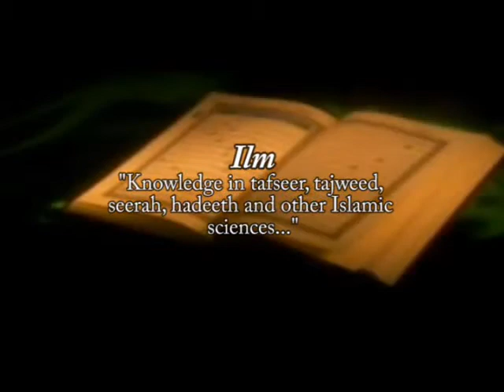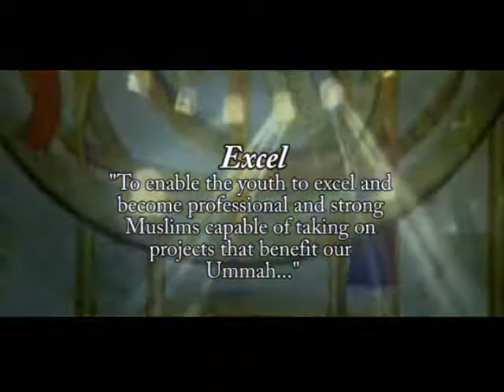MAC Youth Halaqa - Trailer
Trailer for the upcoming MAC Youth Halaqa... Starting November 2009...